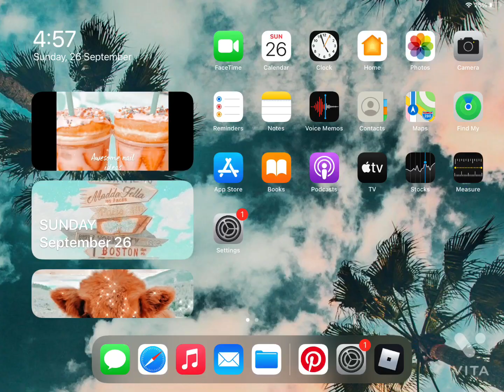✨lets see your ipad✨